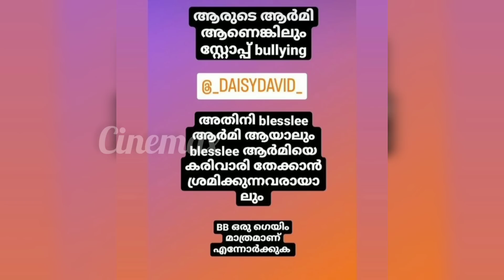ബ്ലസിലിയെ വേദനിപ്പിച്ചു ഡെയ്സി കണ്ണുനിറഞ്ഞു ലൈവിൽ |Daisy david latest live |Daisy blesslee bigg boss